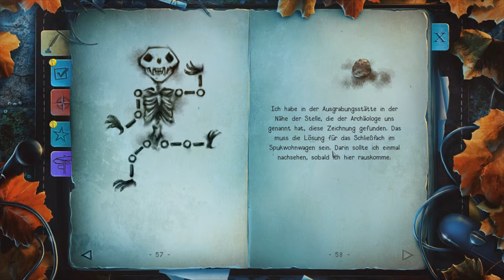Let´s Play Paranormal State Poisen Spring #009 - Die versteckte Höhle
Paranormal State Poisen Spring:

Videobeschreibung und Playlist von diesem Game